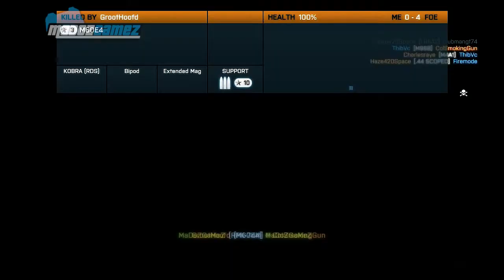BF3 باتلفيلد مباراة فلة هههه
تابعني على تويتر يا الغالي

اذا عندك اسئلة او استفسارات لا تتردد بمراسلتي